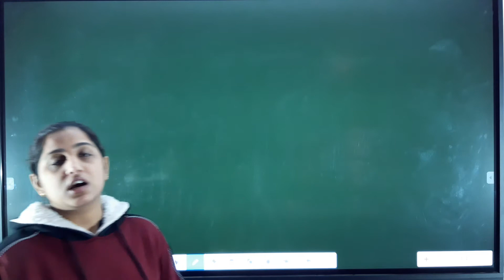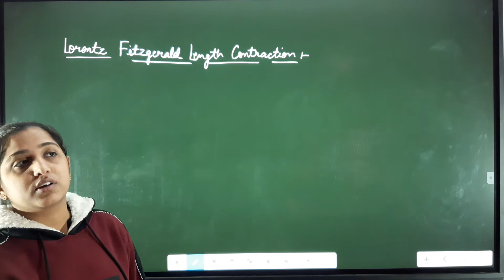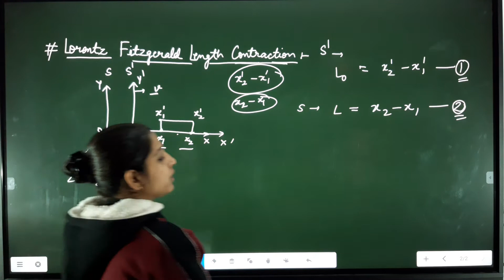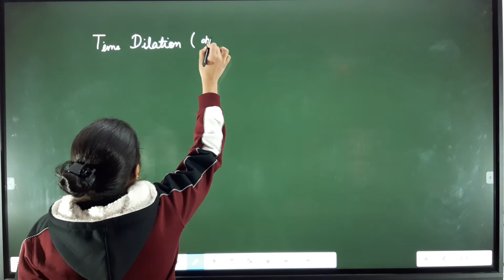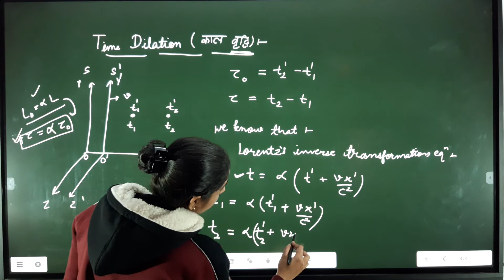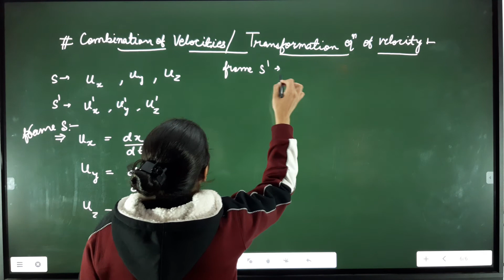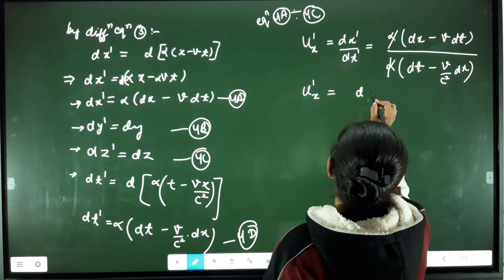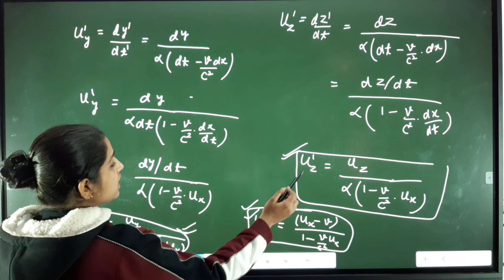Lorentz Fitzgerald length Contraction and time dilation. B.SC PART 1st